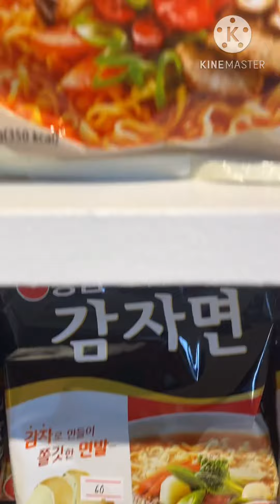MustTry Ramyun @Xevera Mabalacat Pampanga!😋😋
If your are a lover of korean food..
This is a must try..
The place is very clean👌👌
The staffs are very helpful and accomodating..
The price is affordable👌
The products are authentic from Korea👍
ramyun in mabalacat
korean food
Xevera mabalacat foods